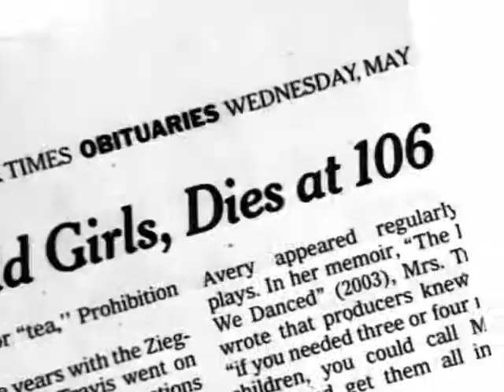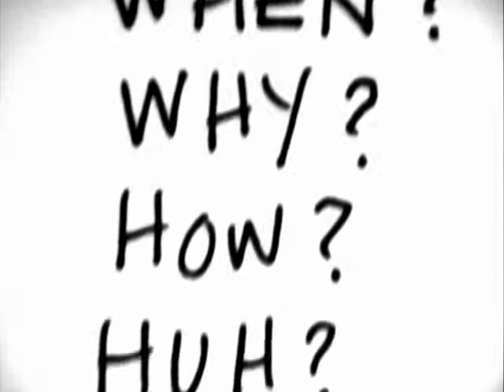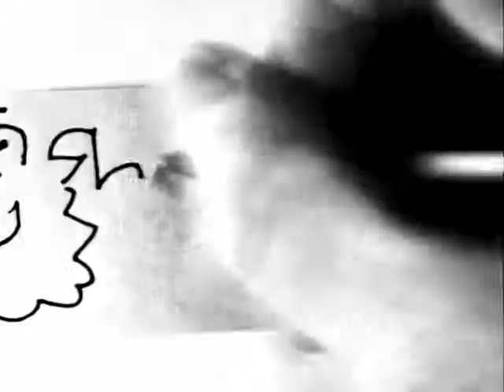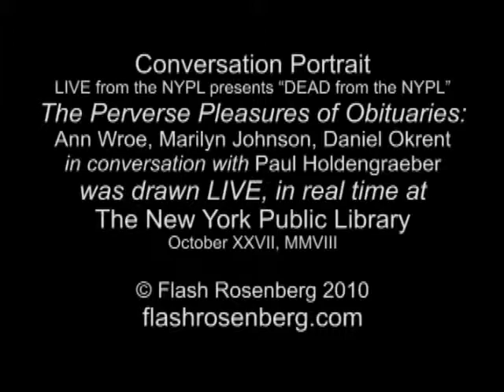Conversation Portrait | The Perverse Pleasure of Obituaries | LIVE from the NYPL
~ Conversation Portrait by Flash Rosenberg ~
Artist-in-Residence, LIVE from the New York Public Library

Dead from the NYPL -The Perverse Pleasures of Obituaries: Ann Wroe, Marilyn Johnson and Daniel Okrent in conversation with Paul Holdengräber, October 27, 2008"
~ ideas drawn as they are discussed LIVE, in real-time ~

ANN WROE, co-author of "The Economist Book of Obituaries" discusses the thrills, pitfalls and rewards of obituary writing with MARILYN JOHNSON, who studies obituary writers in "The Dead Beat: Lost Souls, Lucky Stiffs, and the Perverse Pleasures of Obituaries." DANIEL OKRENT, the first Public Editor for The New York Times and creator of the Rotisserie League Baseball, turns to obit page every day. to see who has died, how they lived, and how old they were. Wroe says, "It is impossible to write obituaries for a living and not be drawn into musings on life and death." For her, each obituary is "a progress report on a life that continues, somehow...elsewhere."

executive producers: Ron Qurashi, Diane Charles
- for Intelligent Life Productions
- for Team One Advertising: Chris Graves
- for Lexus:Robin Pisz
live-drawing and direction: Flash Rosenberg
video editor: Sarah Lohman
The New York Public Library,